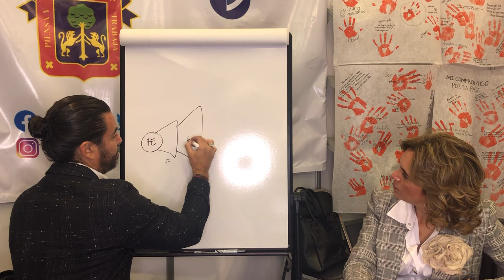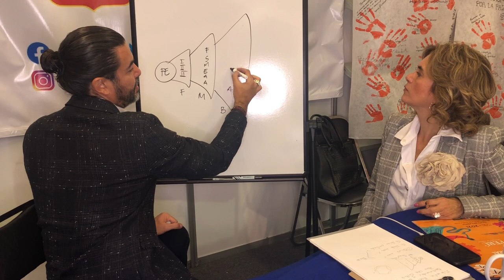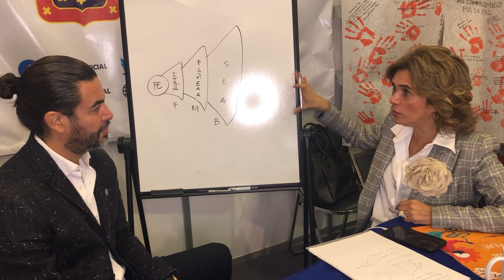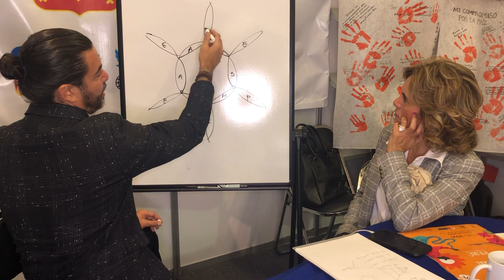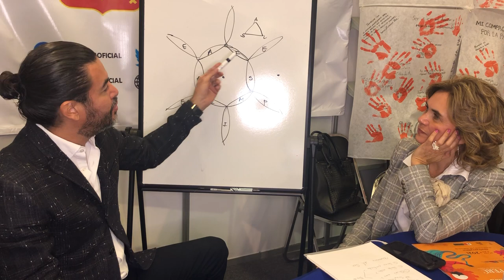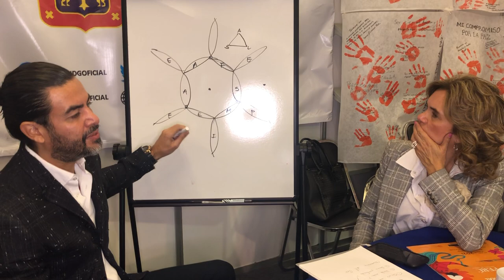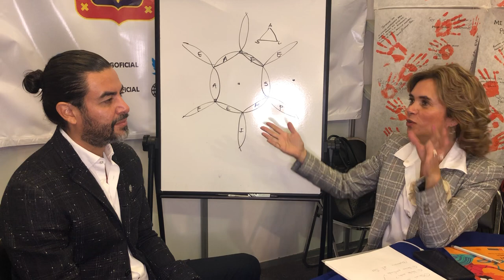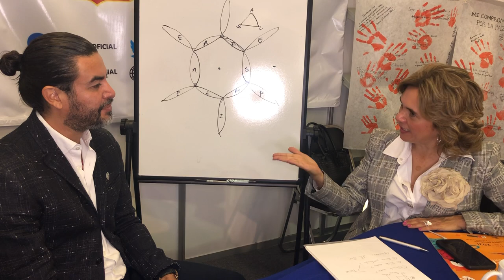Filosofía esencial: Sentimientos y Emociones para una Cultura de Paz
Ponente: Álvaro Cuevas de Alba
Director del Museo de la Filosofía Esencial

10:00 hrs
Sábado 04 de diciembre en la Feria Internacional del Libro

Modera: Marcela Figueroa Gómez
Directora de Marsanto Producciones